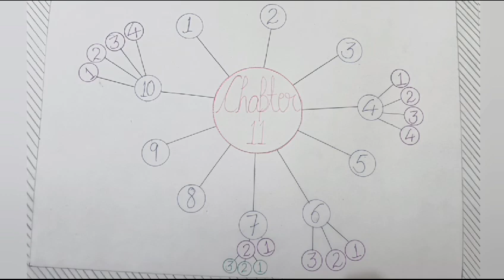NEET BIO (10+1) CHAPTER 11, VIDEO 13